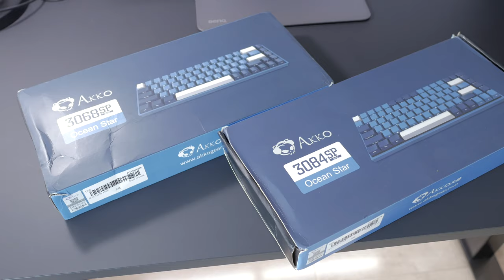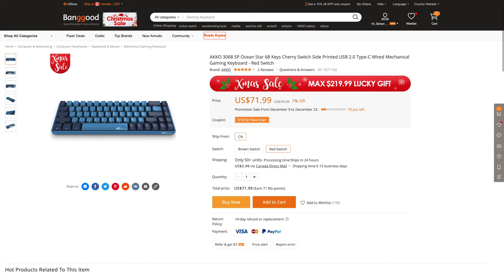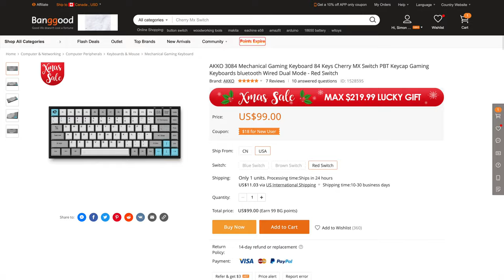Best 65% Mechanical Keyboards For $80! ~ Akko 3084 & 3068 Review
In my opinion, the Akko 3068 and 3084 are some of the best keyboards you can get within their price ranges.
Let's check these out!